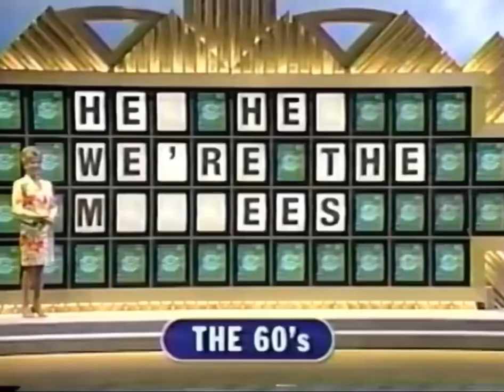Wheel of Fortune - Curses! (Sept. 11, 1997)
When Pat Sajak thinks he hears contestant Sandy nearly curse on Wheel of Fortune, he welcomes her with one of his own.